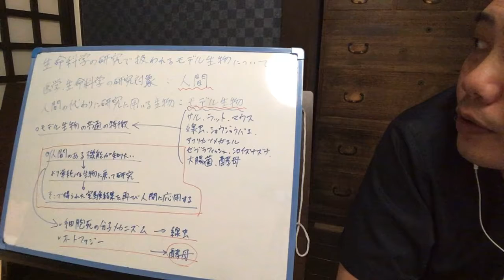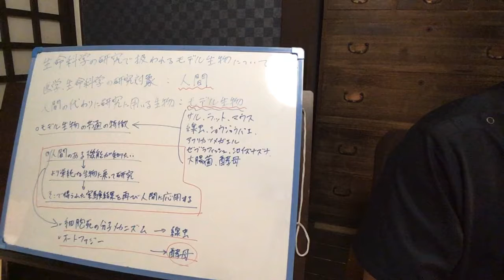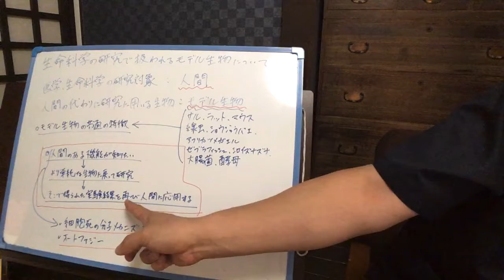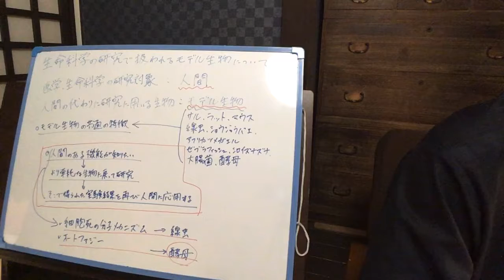生命科学の研究で扱われるモデル生物について 細胞が自分を食べるオートファジーの謎14